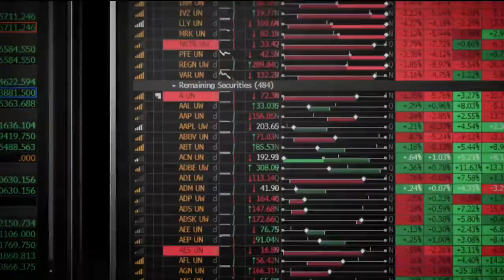Bloomberg Terminal Opportunity Awaits Ad [720p] [2020] [US]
TX: 29/06/2020 (GB Format - DD/MM/YYYY)

Help us transcribe and translate our clips! to help. We would really appreciate it!

This video may contain political views. We are not responsible for anything said in this video and it is solely up to the content provider.